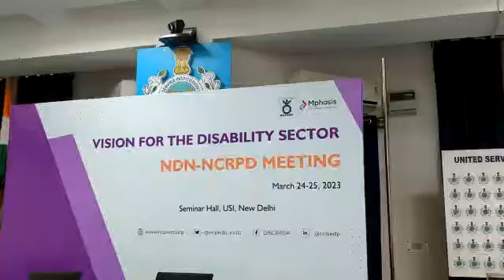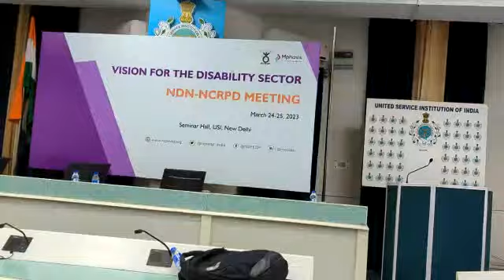National level consultation on Vision Document organised by NCPEDP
Video from Javed caring For All